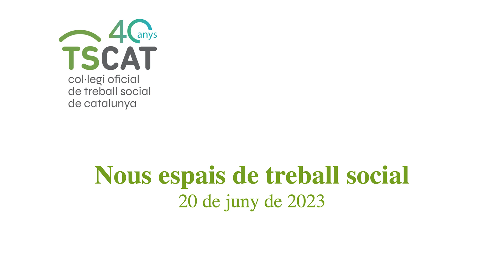Col·loqui Noves experiències en treball social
El passat 20 de juny, en el marc dels actes de celebració dels 40 anys del Col·legi, es va dur a terme el col·loqui "Nous espais de treball social" a la Sala Caritat de la Biblioteca Nacional de Catalunya. Una interessant xerrada on es van donar a conèixer diferents iniciatives relacionades amb el treball social que són innovadores o que proposen altres maneres de fer treball social, més enllà de les formes més tradicionals d'exercir la professió.